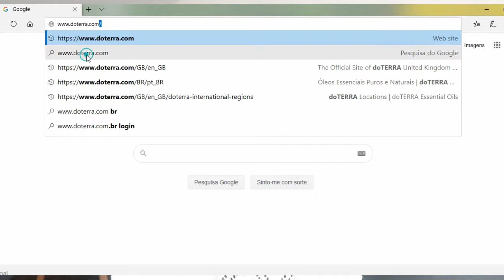Como utilizar os óleos essenciais a nível emocional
Os passos para a inscrição:
1º Clicar no site em cima mencionado  e selecionar Compra.

2º Selecionar o idioma/língua e país de residência (Europa se for Portugal)

3º Selecionar o País (Portugal ou outro país).

4º Selecionar "Cliente por atacado" (compras quando quiseres com o desconto de 25% e sem o compromisso de comprar sempre). Não te registes como Consultor de Bem-Estar, porque essa opção é só para quem quer compartilhar ou construir um negócio dōTERRA e receber benefícios financeiros ganhando bônus mensalmente/ordenado. Mesmo que estejas a pensar construir o teu próprio negócio com a doTerra continua com a inscrição como "Cliente por atacado" e depois podemos mudar a tua conta para "Consultor de Bem-Estar", sem problemas.

5º Preenche os teus dados para inscrição como cliente preferencial com desconto de 25%. Escolhe um kit ou os óleos essenciais que quiseres e intuíres e recebe tudo em tua casa.

6º Escolhe os óleos essenciais que desejas mas relembro que a vantagem de comprar um kit é maior, porque oferece e taxa de inscrição (25€ aproximadamente) e outros benefícios (um maior desconto...). No entanto se não quiseres o kit selecionas o item de boas vindas (com a taxa de inscrição de 25€ aproximadamente) e adicionas ao carrinho os óleos que quiseres.

7º Insere o modo de pagamento e a modo de entrega e voilá! Já és membro doTerra. :)

Beijinhos,
Silvia Bihappy :)